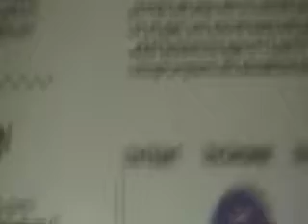I AM not the MEdia at Grimsley High School.wmv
I AM not the MEdia speaking to students at Grimsley High School